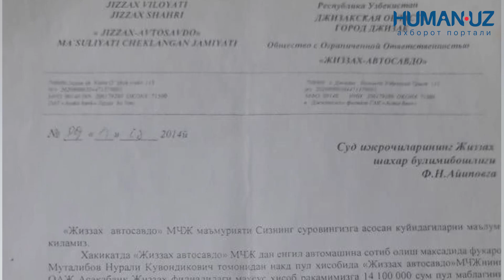PREZIDENTGA MUROJAT. "2011-YIL TO'LOV QILIB HALIGACHA MASHINA OLMADIM.